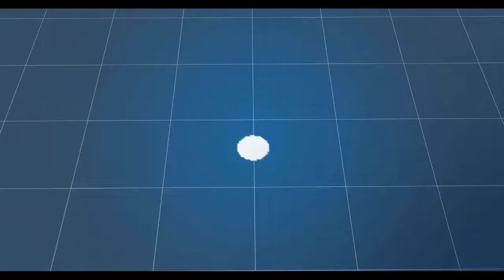DyConcept®-Toolkit QR Code Placement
Exakte Platzierung von Bauteilen mittels QR Code Placement